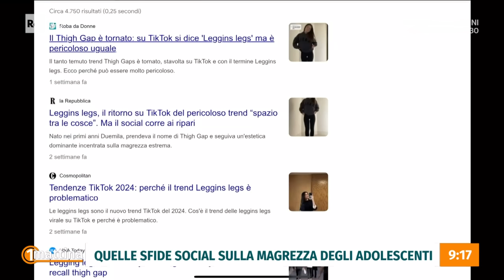La dieta chetogenica - Unomattina - 14/03/2024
- Provocano, provocano, provocano... non solo Alberto Sordi! Sono pochi quelli che riescono a rinunciare a questo capolavoro simbolo della dieta Mediterranea. In studio il medico nutrizionista Mauro Mario Mariani.